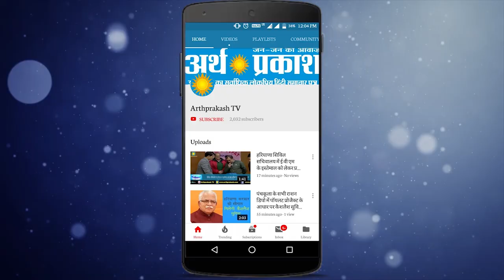News Bulletin : पांच राज्यों की विशेष, ख़बरें,देखते रहें अर्थ प्रकाश टीवी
सांसद किरण खेर बोली अब मैं भी ससुराल सर उठाकर जा सकती हूँ
श्रीकृष्ण जन्मोत्सव मेले की हुई शुरुआत, चलेगा 17 सितंबर तक
हरियाणा भाजपा के दिग्गज नेताओं ने स्वर्गीय अरुण जेटली के निधन पर शौक जताया
मंगलवार से हरियाणा सफाई कर्मचारी तीन दिन की हडताल पर
सुब्रमण्यम स्वामी पर बरसे पंजाब तकनीकी और शिक्षा मंत्री चरनजीत सिंह चन्नी
केंद्र ने मानी सीएम कैप्टन अमरिंदर सिंह की मांग
राज्यपाल कलराज मिश्र और मुख्यमंत्री जयराम ठाकुर ने पूर्व वित्त मंत्री अरुण जेटली को श्रद्धांजलि दी।
हिमाचल में 30 अगस्त तक बारिश होने की संभावना
दिल्ली में सरकारी स्कूलों के 10वीं-12वीं छात्र छात्राओं के लिए खुशखबरी
जम्मू कश्मीर में शुरू हुई केंद्र की 85 याेजनाएं